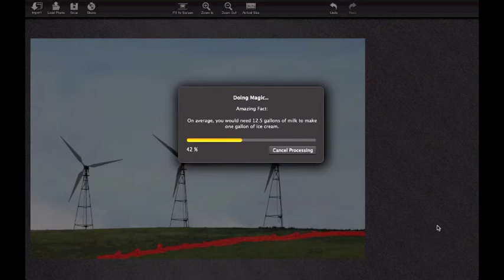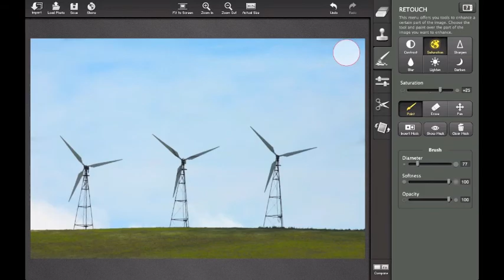Quick fixes by Snapheal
The original picture was made by Scobleizer